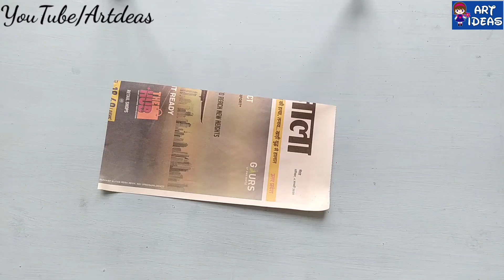Paper Flower Wall Hanging Very Easy /DIY Paper Craft Easy Wall Decor Ideas /Room Decor || Art ideas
Paper Flower Wall Hanging Very Easy /DIY Paper Craft Easy Wall Decoration Ideas /Room Decor

Dosto  Ummid Hai Apko Ye Video Pasand Ayegi..

Art Ideas!

Note: All account featured on NCS BEST OF is used with permission from the original authorse